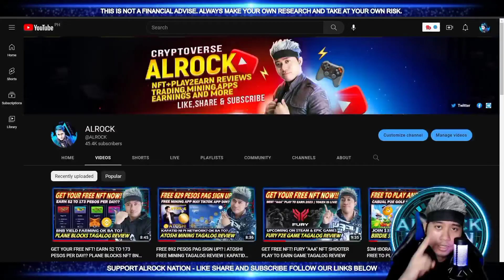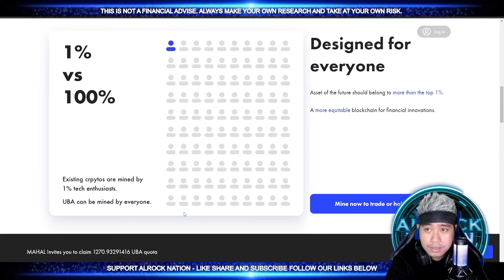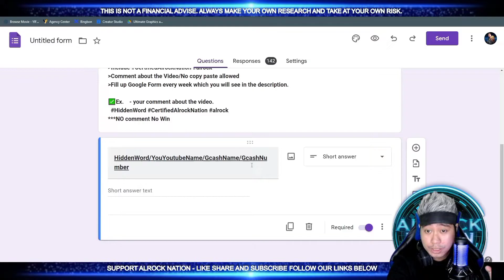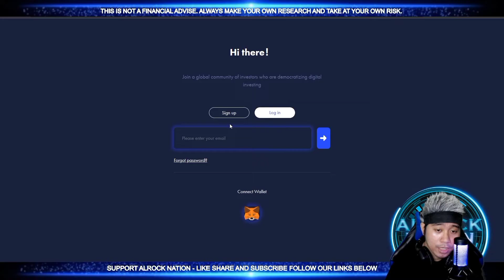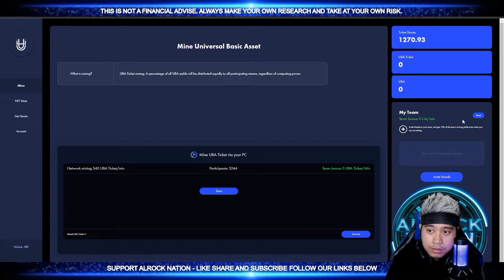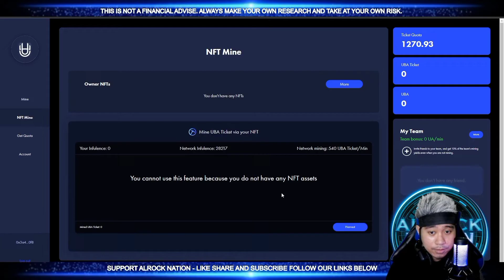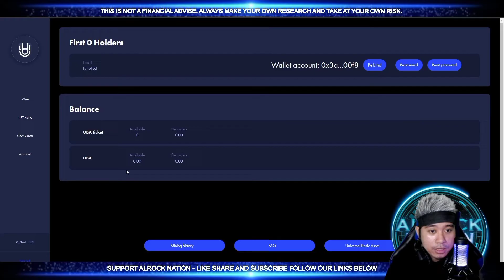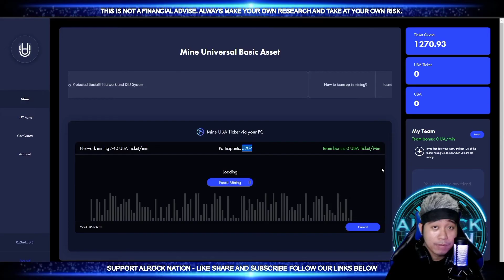UBA FINANCE FREE MINING TAGALOG REVIEW | BAGONG MINING SITE PARA SA LAHAT NO INVESTMENT